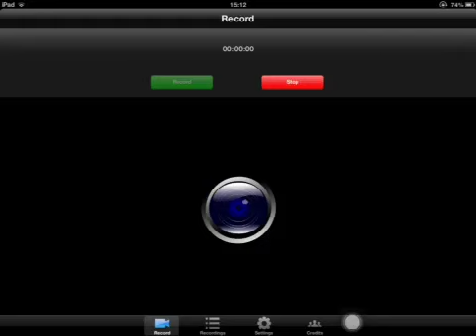Cat stacker with fudge bunny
Free on App Store